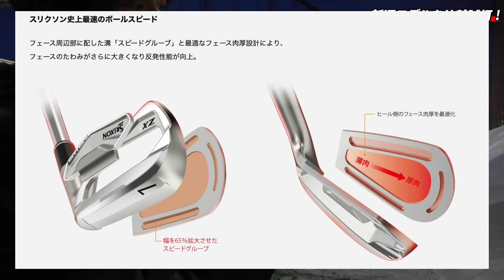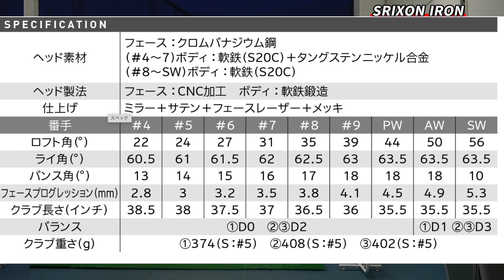スリクソンZX５の新旧比較！新型MkⅡはコスパ重視の型落ちハンターを迷わせた！「スリクソンZX5＆ZX5MK比較」【北海道ゴルフ】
打感と打音はやや変わった
球筋はだいぶ違うかも！

●目次
00:00 オープニング
01:50  ZX5、ZX5MKⅡ見た目比較
04:27【HS41】ADASのZX5アイアン試打
07:18 【HS45】HATAYANのZX5アイアン試打
10:28 【HS41】ADASのZX5MKⅡアイアン試打
13:38  【HS45】HATAYANのZX5MKⅡアイアン試打
16:51 比較の感想

・iPhone・iPadの方：アドレスをタップ。Safariに切り替えて「メンバーになる」をタップします。
・Androidの方：チャットを閉じてチャンネルアイコンの横にある「メンバーになる」をタップします。
・パソコンの方：アドレスをクリックして開いたページの「メンバーになる」をクリックします。